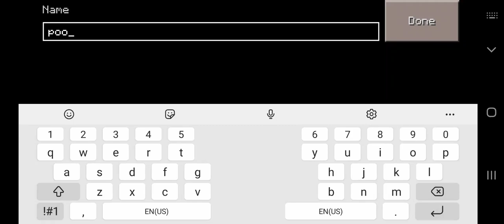Let's Play MCPE: Episode 1